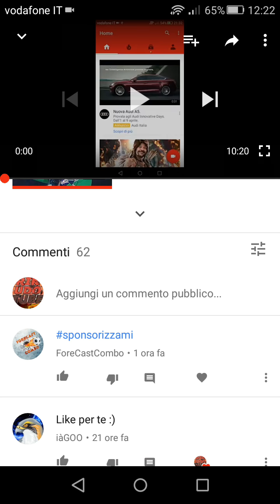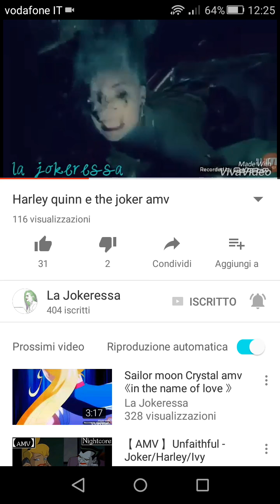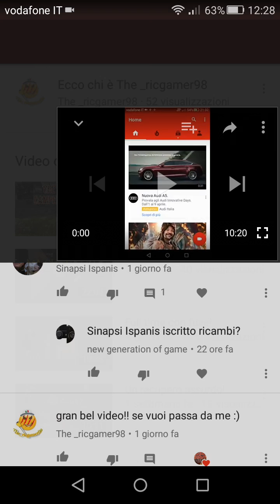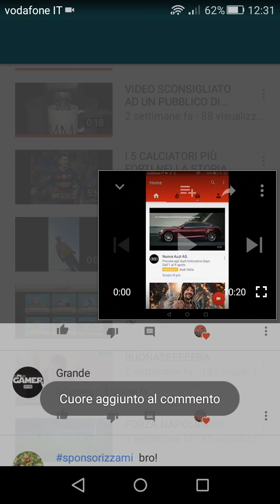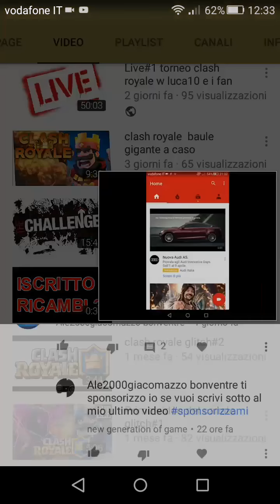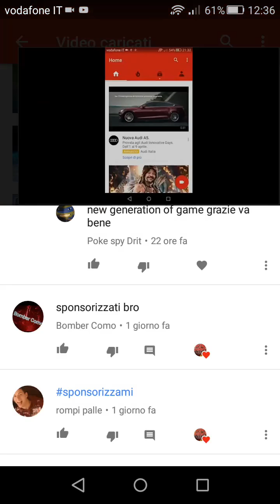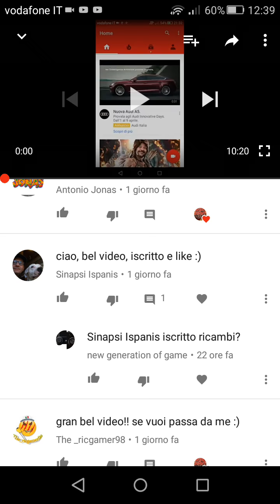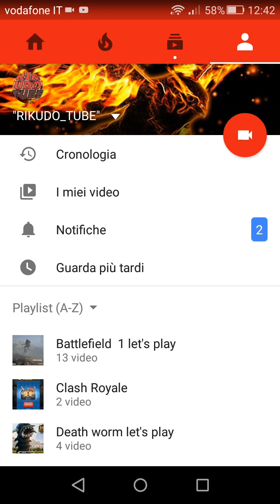Sponsorizzazione #7: sponsorizzo tutti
Ciao ragazzi io sono RIKUDO e siamo tornati nel video di sponsorizzazione